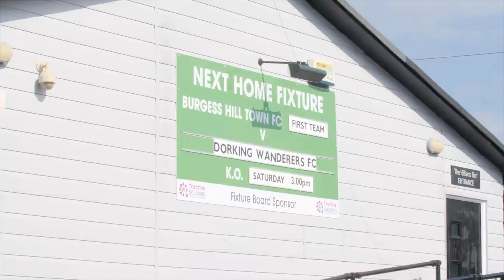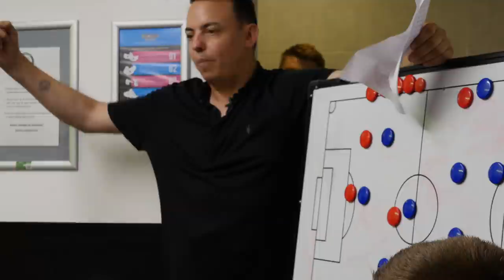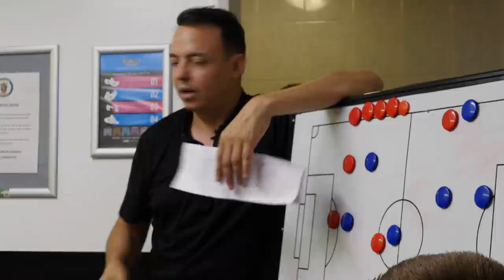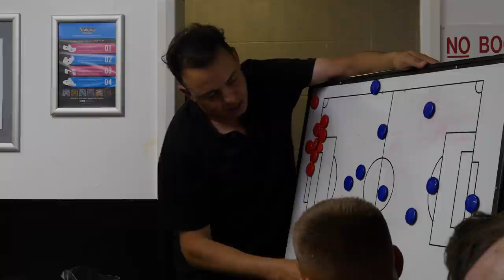Dorking Uncovered S2:E5 | The Road to Wembley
Dorking Wanderers dream of an FA Cup run. To reach the first round proper would be an incredible achievement for a club that didn't exist 20-odd years ago. But it's something they have never quite managed.

This year Marc is demanding more from his players as they enter the competition at the second qualifying stage. A trip to Isthmian League side Burgess Hill lies ahead, and as the sun beats down in mid-September, the Wanderers players know the heat is on in more ways than one...

Season 2 - Episode 5 - The Road To Wembley - Credits:
Camera Operator - Clare Flach, Rich Phip, Your Instant Replay